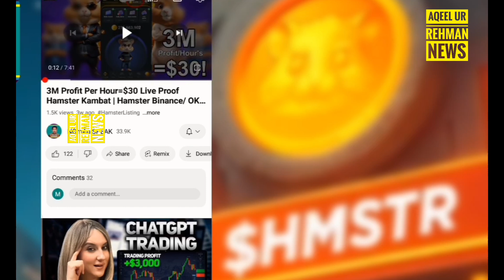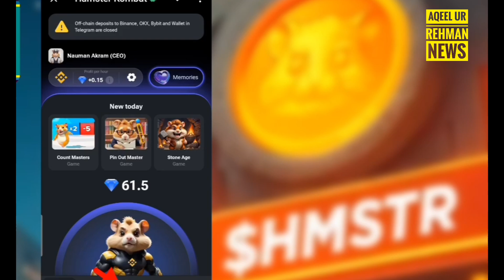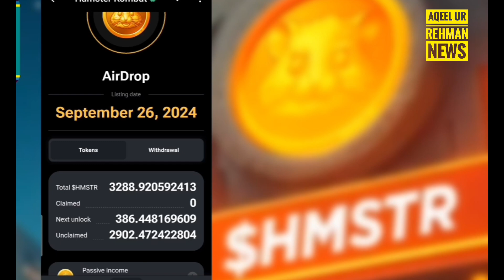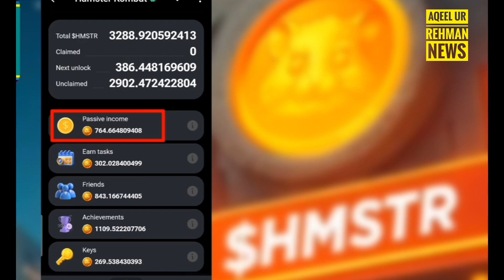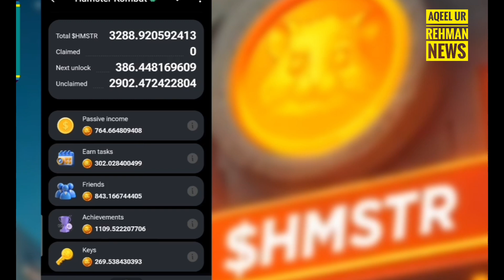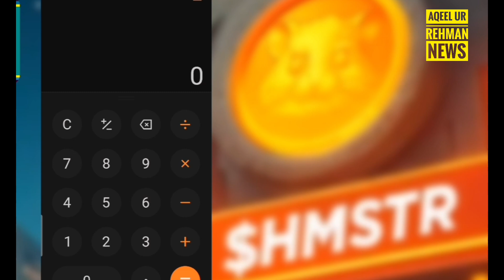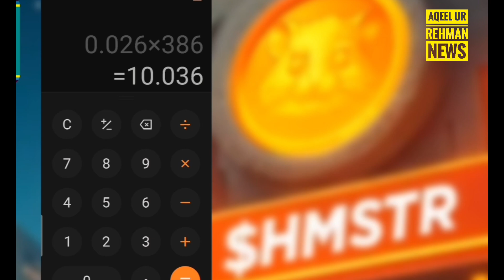Hamster Kombat 🐹 Airdrop $2 Million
Hamster Kombat 🐹 to war gya 😁😆😉
AP ko Kitna Airdrop Mila 😬🥺😔
Muje to 20 Lakh Mila 😬🤫🧐
OMG 😱😳
Excellent 👌👍
Amazing 😍🤩
Delicious 😋🤤